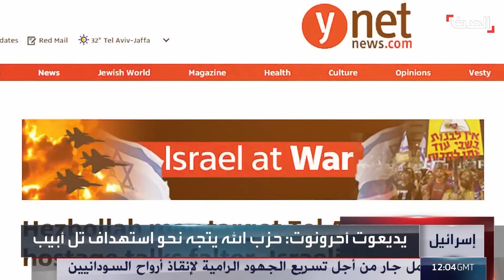هدنة غزة.. واشنطن وتل أبيب "تضعان الكرة" في ملعب حماس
وزير الخارجية الأميركي أنتوني بلينكن يعلن قبول إسرائيل بمقترح بايدن لوقف إطلاق النار في قطاع غزة.. ويدعو حماس للموافقة عليه
لمعرفة أحدث المستجدات.. عبر البث المباشر من هنا
وبإمكانكم متابعة الحدث على منصات التواصل